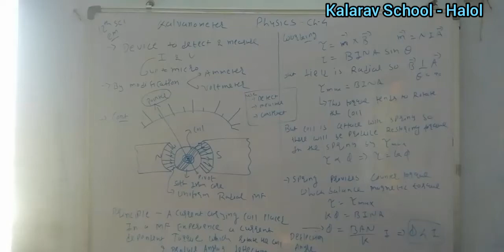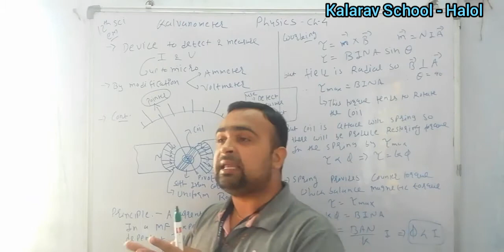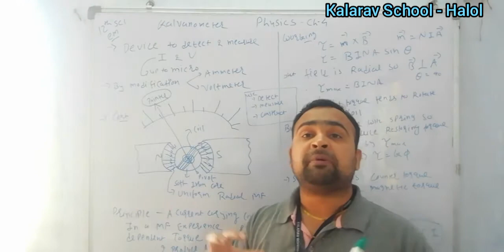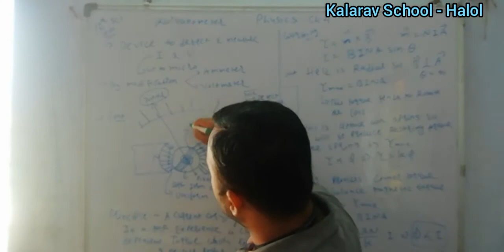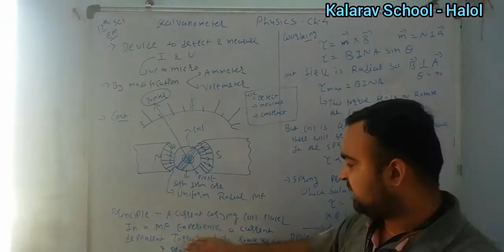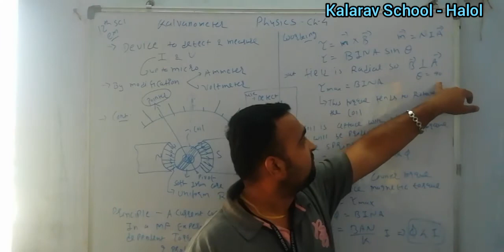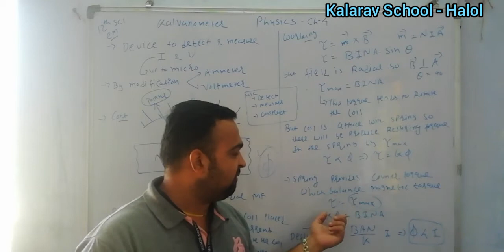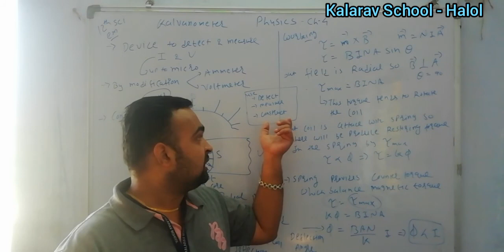12th Sci EM Physics Ch 4 Galvanometer